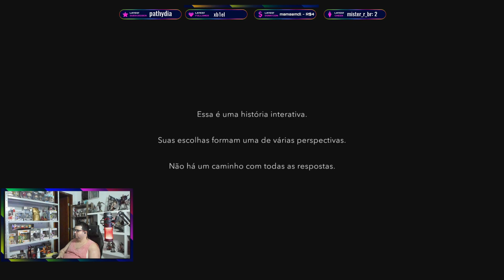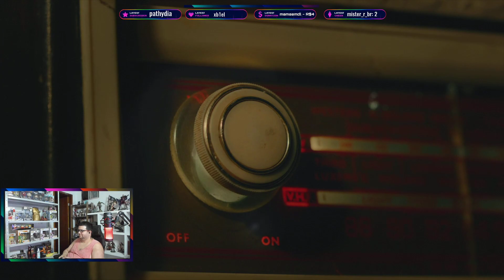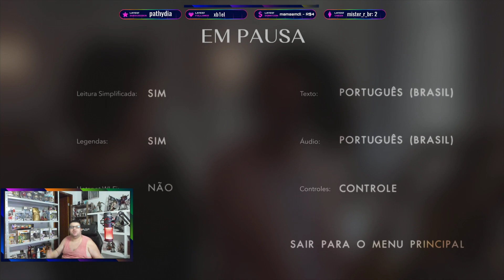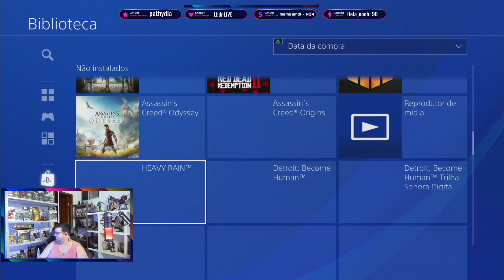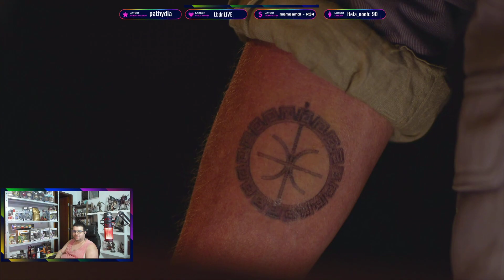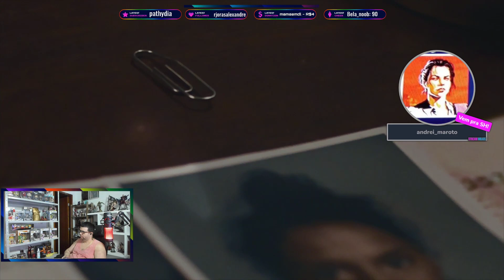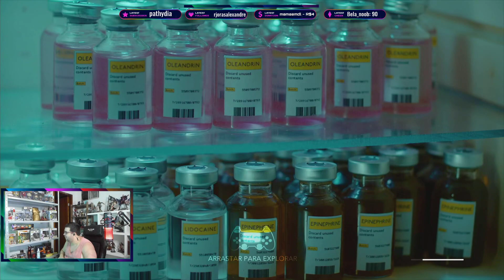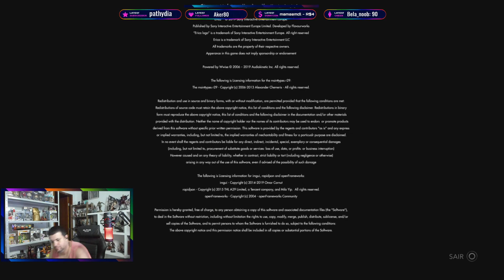+18 - PlayStation 4 Pro - Erica ( Finalizado )